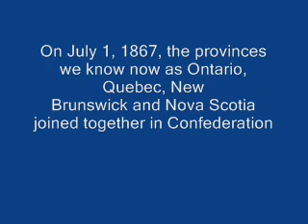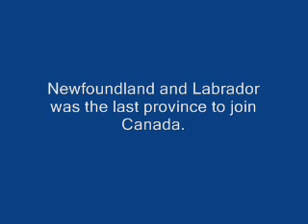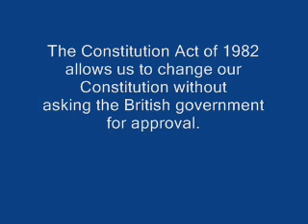Canadian Immigration Exam Part 3.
Confederation/ government section of the Canadian Immigration Exam